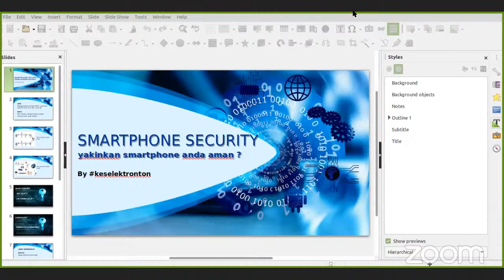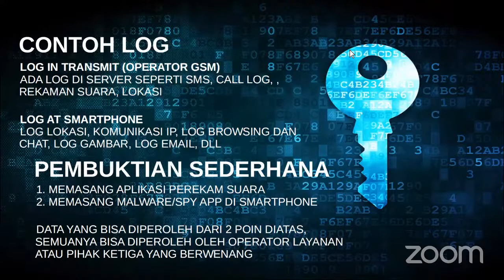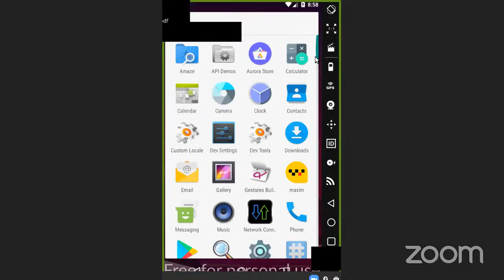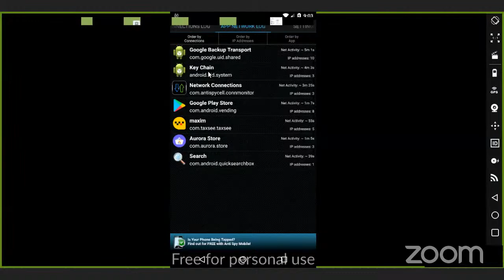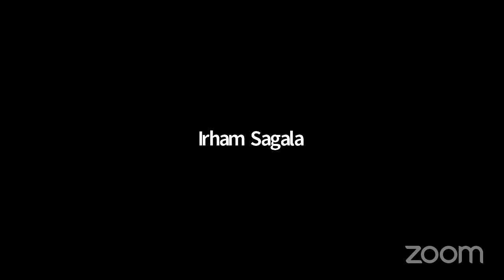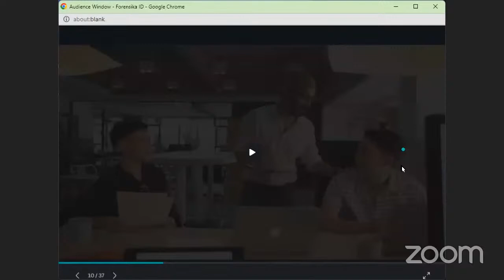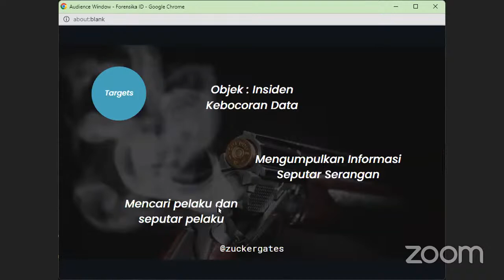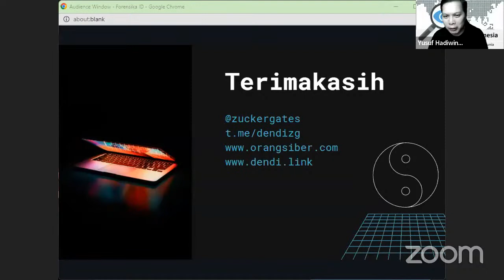Forensika ID - Securing Our Own Data - Mobile Forensic & Cyber Crime Investigation with OSINT